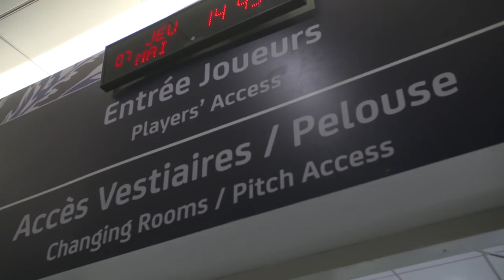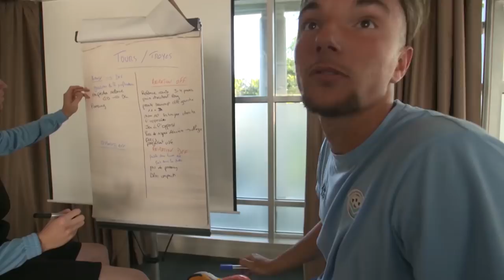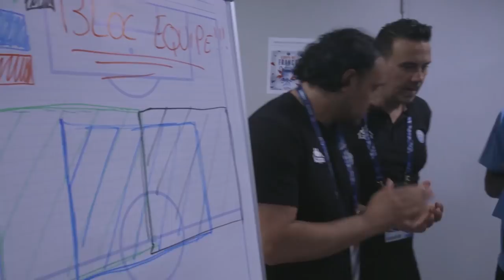INSIDE - "Pour un sacre au Stade de France"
"L’Odyssée des U19 du Tours Football Club en Coupe Gambardella"

Découvrez le reportage en immersion consacré aux U19 Nationaux du Tours FC à l'occasion de la finale de la Coupe Gambardella du mardi 8 mai contre l'ESTAC Troyes.